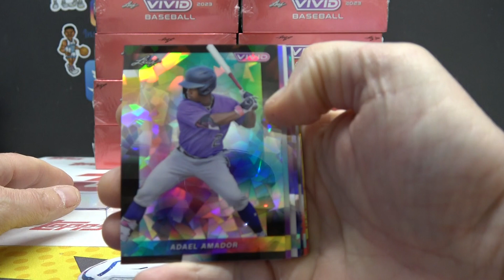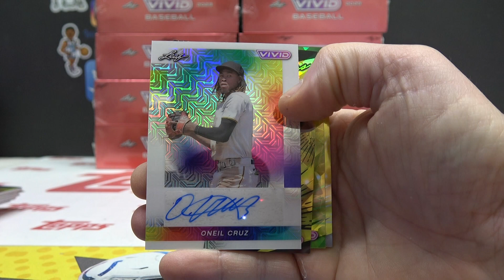Barry's 2023 Leaf Vivid MLB Baseball 2 Box Break